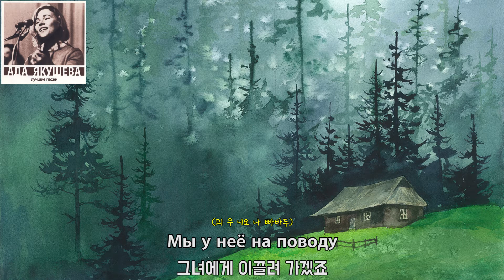[가사 번역] Ада Якушева - Я приглашаю вас в леса